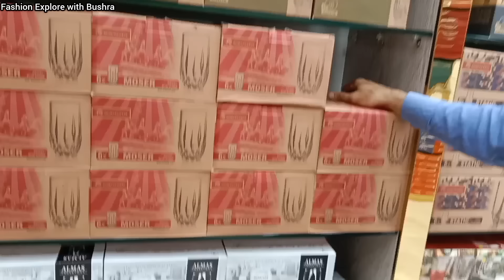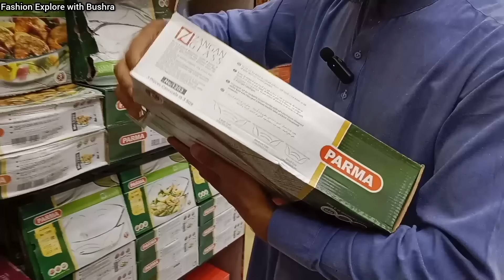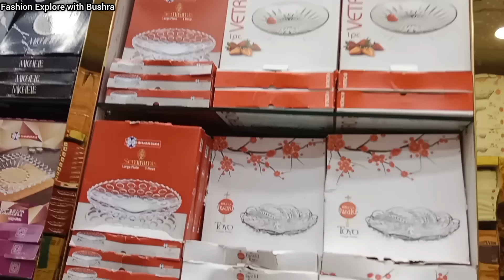New Irani Crockery wholesale | Kanch ke Bartan|Glassware | Gul Tijarah@FashionExploreWithBushra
Address
Irani gift Centre shop #104
1st floor Gul Tijarah Backside Gulpalaza
Karachi
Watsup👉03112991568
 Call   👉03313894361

Your Searches 👇
Irani Crockery
New Irani Crockery
Irani Crockery in Karachi
Glassware Crockery
Kanch ke Bartan
Irani Crockery Gul plaza
Irani Crockery new stock
Imported Crockery
Glass Crockery
Irani Crockery Gul Tijarah
Irani Crockery new arrival
Crockery wholesale market
Wholesale Crockery market in Karachi
Unique crockery shop
Bushra
Karachi